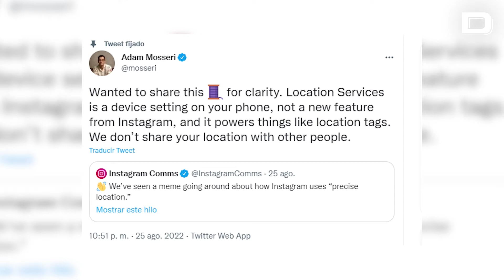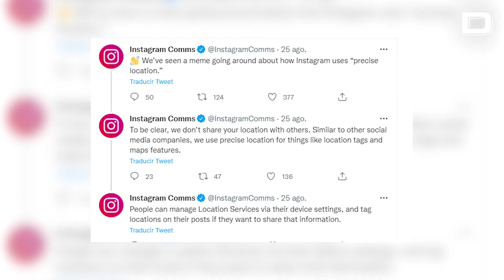Instagram niega que comparta la ubicación precisa de seguidores en la última actualización de iOS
Instagram ha negado que la aplicación sea capaz de compartir la ubicación precisa de sus usuarios de dispositivos iOS debido a una última actualización de su servicio, tras una publicación viral que lo afirmaba.

Vídeo: EP